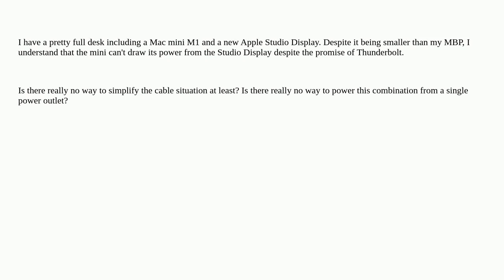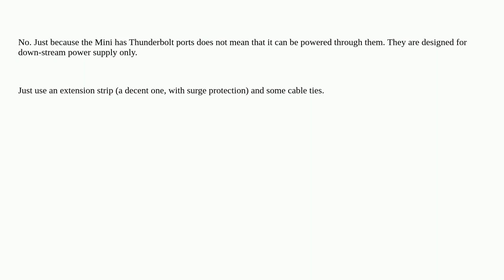Apple: Mac mini Mx + Studio display simple power solution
Mac mini Mx + Studio display simple power solution

A special thanks goes out to the awesome community

  mac-mini power thunderbolt